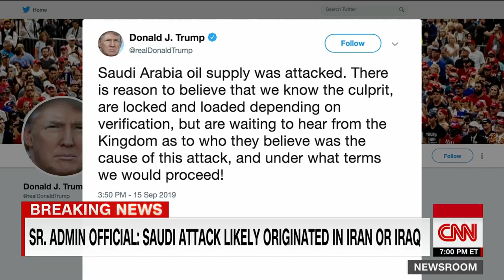Trump: US 'locked and loaded depending on verification' of attack on Saudi oil field